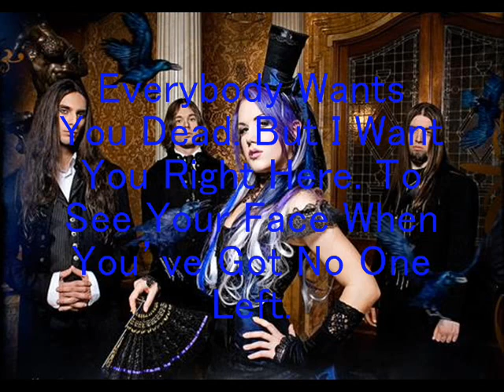The Agonist- Everybody Wants You (Dead) LYRICS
This is lyrics to one of my favorite songs by The Agonist Everybody Wants You (Dead) off their latest album Prisioners